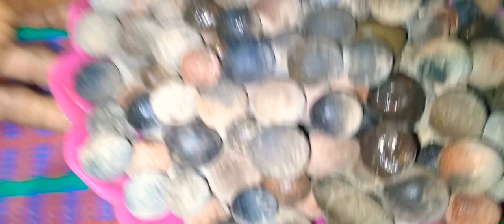ដីលុន - ដីដុត - វត្ថុបុរាណរបស់ខ្មែរ។061 64 71 23